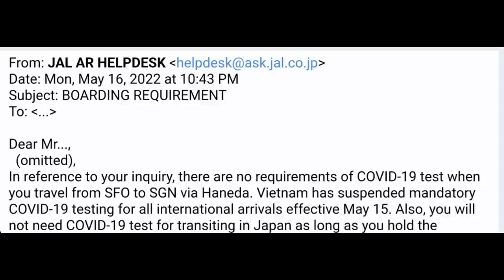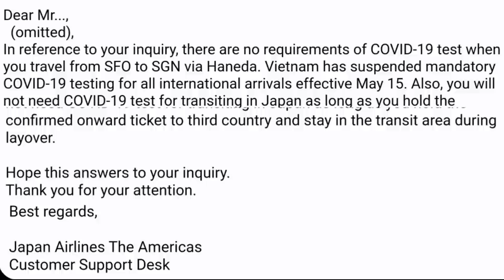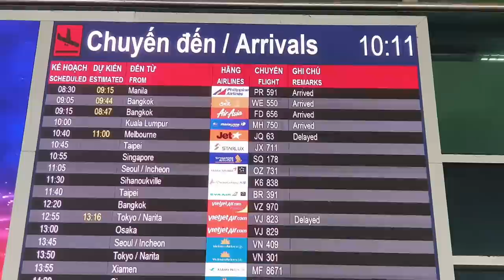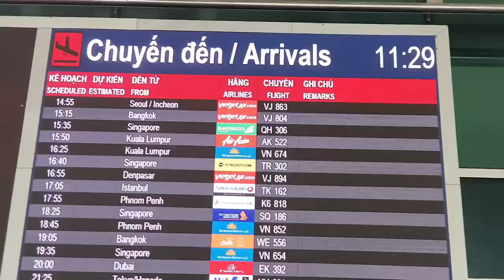Sân bay Tân Sơn Nhất 31/05/2022 - Bất ngờ quá đông người về buổi sáng - Quá cảnh Philippines lưu ý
Sân bay Tân Sơn Nhất sáng 31/05/2022 bất ngờ rất đông Việt Kiều về trên các chuyến bay quá cảnh Hàn Quốc và Singapore.
Email xác nhận của hàng không Nhật Bản không phải test khi quá cảnh Tokyo. Phỏng vấn quá cảnh Narita, quá cảnh Manila Philippines.

Nick Nguyen